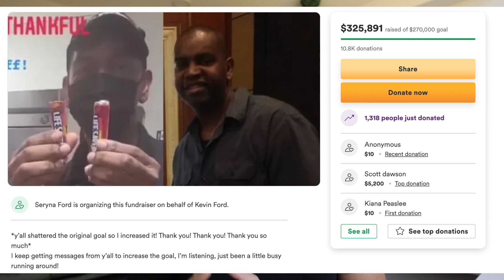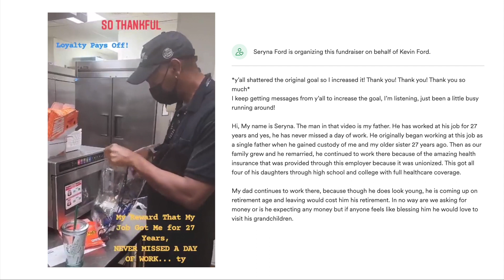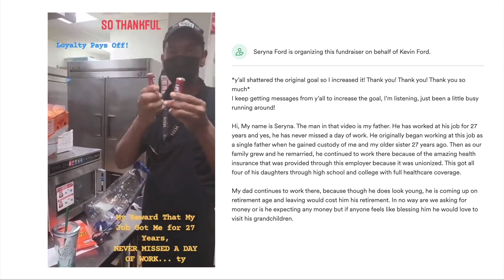I Cant Believe They Did This to Him!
Kevin Ford is such a humble man and I cant belive they treated him this way. Big corporations sometimes forget the hard working people that help keep the company alive and Kevin Ford is one of them!

I lose seeing the internet come together and do good!

Love you all and happy and safe 4th of July.

Noah’s Pet Carrier
Noah's TeePee
Noah's Backpack
Noah's Harness
Noah's Water Bottle

34" 5k LG Monitor LOVE THIS MONITOR as it powers up your MacBook and could utilize it to hook up you PC via HDMI.

BEST CHAIR EVER

The Best Camera Of 2020 Canon Eos R
My All Time Favorite for That 120fps In 1080p – CANON 1DX MII

EXTERNAL MONITORS
What I Use to Record And Get 10 Bit 422 HQ 4k Files

CAMERA MOUNTS

LENSES I USE ON THE REGULAR
MY FAVORTIE LENS OF ALL TIME – Canon EF 24mm F/1.4L II
FAVORTIE LENS FOR VLOGGING AND WIDE-ANGLE SHOTS Canon EF 16–35mm F/2.8L III USM Lens

MECHANICAL KEYBOARD
Best Wireless Mechanical Keyboard with Brown Keys

WHEN IT COMES TO AUDIO
Audio Recorder and Amp - Universal Audio Apollo Twin Mkii Duo
The Best Shotgun Mic in The Industry - Sennheiser Mkh-416
Best for Vlogging And Just About Everything Else

HARD DRIVES
WHATS ON MY DESK - Promise Pegasus32 R4 16TB (4x4tb) Hybrid Thunderbolt 3
What I Take on The Go

CLEANING
A Must Have to Clean Your Lens

TRAVEL CASE
My TSA Travel Case for Camera Gear

HOW I LIGHT UP MY VIDEOS
The Best Light for your Videos
Aputure Light Dome II Studio Reflector Softbox